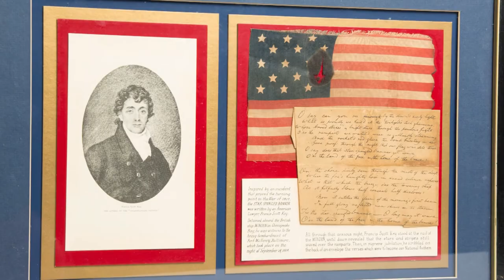Jack Nentwig History Harvest Interview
Interview with Jack Nentwig conducted during the Sunbury History Harvest, April 8, 2017